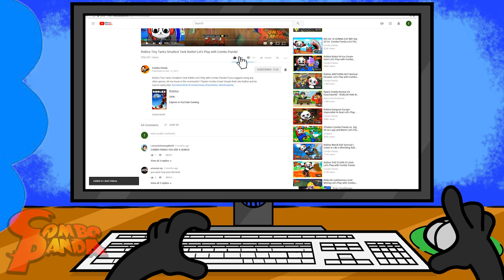Roblox CrusheR I'M SQUISHED INTO A SQUISHIE Let's Play with Combo Panda